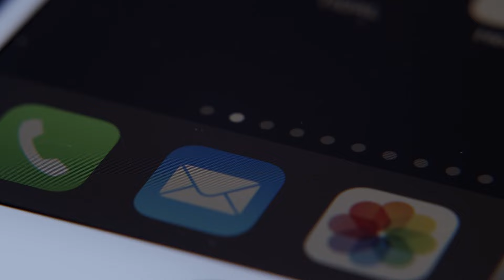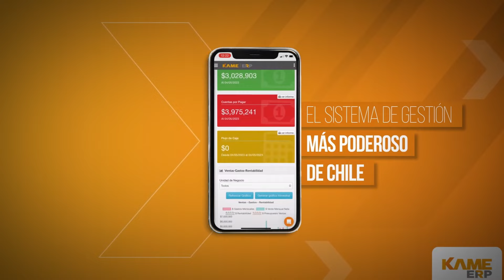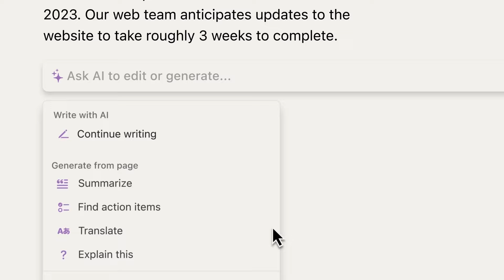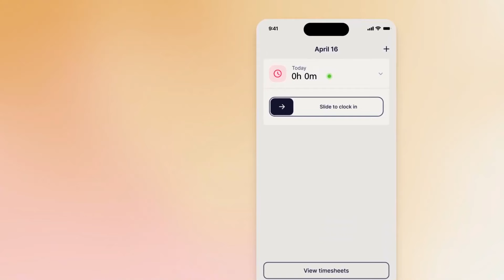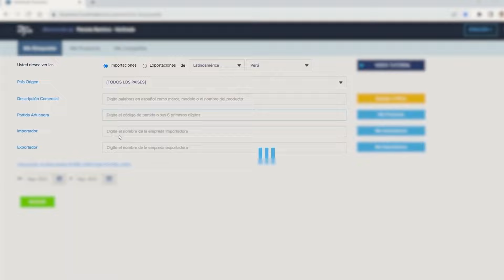5 Herramientas para tu negocio | Curso de importación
Aquí te muestro cuales son las herramientas que uso para gestionar mi negocio, estoy seguro que una de ellas te va ayudar.

Capítulos:
00:00 INTRODUCCION
00:18 CUSTOMER RELATIONSHIP MANAGEMENT
02:16 ENTERPRISE RESOURCE PLANNING
03:40 SISTEMA DE GESTION DE PROYECTOS
05:03 GESTION DE RECURSOS HUMANOS
06:10 SISTEMA DE INTELIGENCIA COMERCIAL